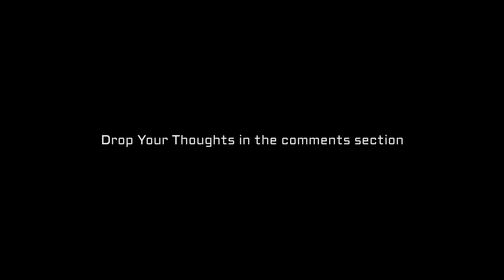Nuking in Combat master 2 ☢️